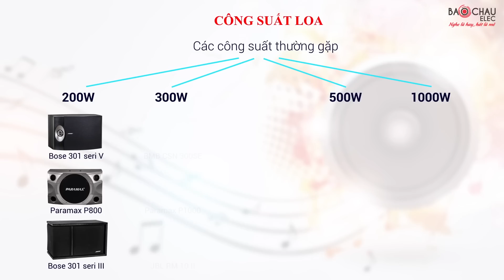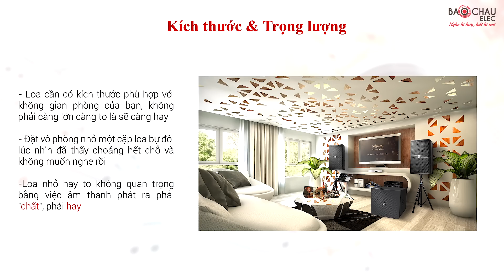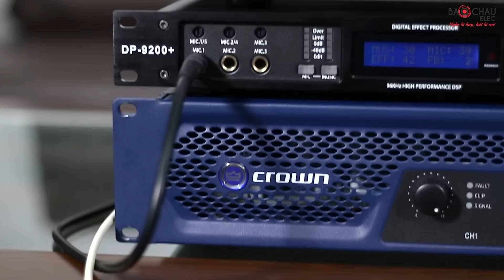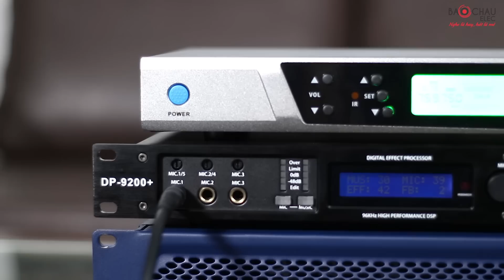[Cách chọn] Loa Karaoke Hay từ chuyên gia âm thanh số 1 tại việt nam Bảo Châu ELec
Mời quý vị cùng xem video cách chọn Loa Karaoke Hay được thực hiện bởi kỹ thuật âm thanh hàng đầu của Bảo Châu Elec, sẽ giúp ích cho cho quý có thể chọn mua 1 đôi loa karaoke hay ưng ý, có giá thành phù hợp.

► Xem thêm nhiều loa karaoke chính hãng, karaoke hay, giá tốt khác tại đây

►Những dàn karaoke gia đình cao cấp luôn có tại đây

📞Hotline: 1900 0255 (tư vấn, bán hàng giá tốt nhất)

Hệ thống showroom của Bảo Châu Elec trên toàn quốc:

- Showroom Hà Nội: Số 45 Trung Kính (cũ), Q. Cầu Giấy. ĐT: 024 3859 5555
- Showroom TP HCM: Số 63 Phổ Quang, Q. Tân Bình. ĐT: 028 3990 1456
- Showroom Hải Phòng: Số 260 Văn Cao, Q. Ngô Quyền. ĐT: 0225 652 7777
- Showroom Bắc Ninh: Số 23 Lý Anh Tông, TP Bắc Ninh. ĐT: 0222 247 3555
- Showroom Đà Nẵng: Tầng 2, Số 72 Hàm Nghi, Q. Thanh Khê. ĐT: 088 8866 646
- Showroom Đồng Nai: 190+192 Phan Đình Phùng, TP Biên Hòa. ĐT: 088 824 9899